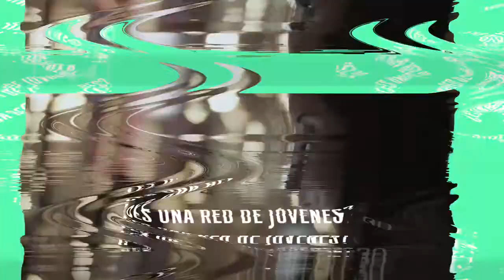Generacion10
Sabemos que muchos jóvenes no tienen acceso a la educación superior o que enfrentan desafíos para encontrar trabajo. Esto nos motivó a crear una red que les ofrezca oportunidades al alcance de un clic para ayudarle al planeta y a ellos. .Queremos ofrecerles  la posibilidad de hacer algo, desde un cambio pequeño en su día a día, hasta participar en eventos mundiales donde se toman las decisiones. Así nace GENERACION10.

La 1er, plataforma digital en latinoamérica que conecta a los jóvenes y les ofrece recursos para participar en el mejoramiento de su entorno natural. La red  permite a los jóvenes conocerse y generar conexiones, tener acceso a oportunidades de financiación y participación, cursos en línea, y lo más relevante, pedir ayuda y conseguirla. La plataforma en línea contará además con mentores para apoyar a los jóvenes en temas clave para la vida en la región de Latinoamérica y del planeta Tierra, como manejo de proyectos, búsqueda de fondos o activismo digital. De este modo, un joven en Perú podría conseguir un socio para su emprendimiento verde en Chile, o un mexicano lograr miles de voluntarios para su campaña en contra de los plásticos de un solo uso. Activismo, emprendimiento y liderazgo son parte de los aprendizajes